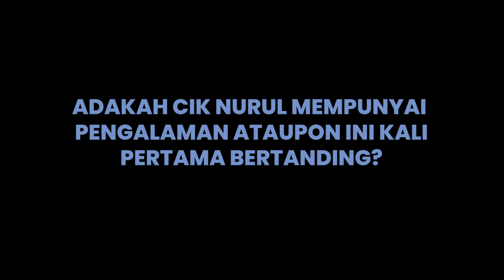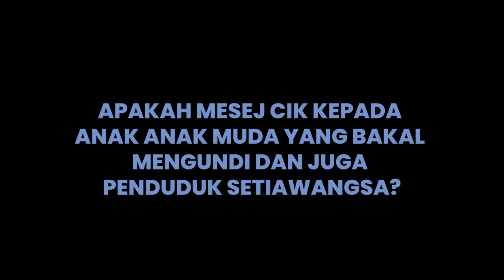PN Nurul Fadzilah ingin memperbanyakkan karnival sukan untuk anak muda di Setiawangsa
Nurul Fadzilah, calon parlimen setiawangsa P118 dari parti PN (Perikatan Nasional), ingin memperbanyakkan sektor pekerjaan dan karnival sukan untuk anak muda. Beliau menyeru semua orang terutamanya anak anak muda untuk turun padang dan mengundi!